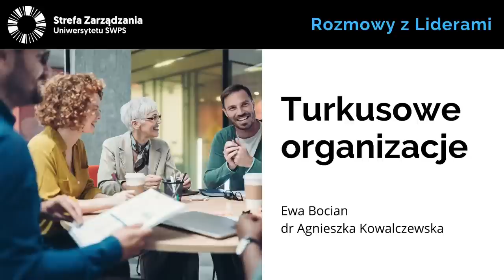Bariery tworzenia turkusowych organizacji w Polsce i na świecie - Ewa Bocian, dr A. Kowalczewska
W turkusowej organizacji ludzie dążą do integracji i syntezy różnych wartości i perspektyw. Kładą nacisk na współpracę, współdziałanie i współtworzenie, a także na poszukiwanie nowych sposobów rozwiązywania problemów. Jak stworzyć turkusową organizację? Czy turkusowe organizacje odpowiedzią na wyzwania współczesnego rynku pracy? Jakie napotykamy bariery tworzenia turkusowych organizacji? Jakie są społeczne aspekty turkusowych organizacji?
Na te i wiele innych pytań odpowie Ewa Bocian, zajmująca się badaniem czynników zwiększających efektywność funkcjonowania kultur organizacyjnych i niwelowaniem patologii organizacyjnych. Rozmowę poprowadzi dr Agnieszka Kowalczewska z Uniwersytetu SWPS.

dr Agnieszka Kowalczewska
Psycholog, doktor nauk ekonomicznych, była dziennikarka. Ekspert w zakresie psychologii komunikacji. Adiunkt w Katedrze Zarządzania i Przywództwa Uniwersytetu SWPS w Warszawie. Zajmuje się technikami kreatywnego podejścia do komunikacji w organizacjach, rozwojem umiejętności interpersonalnych i psychospołecznych oraz komunikacją multisensoryczną. W swojej pracy wykorzystuje teorię i praktykę terapii Gestalt, psychodramę, oraz pracę z ciałem. Jej zainteresowania naukowe skupiają się wokół psychologii zarządzania a także synestezji, jako równoczesnego doświadczenia zmysłowego. Równolegle z działalnością naukowo-dydaktyczną prowadzi konsultacje psychologiczne, szkolenia oraz warsztaty w obszarze rozwoju osobistego, umiejętności interpersonalnych oraz kreatywnej komunikacji w organizacjach. Na Uniwersytecie SWPS prowadzi zajęcia z zakresu: psychologii w zarządzaniu oraz psychologii komunikacji.

Cykl “Rozmowy z Liderami”
Jakim należy być liderem, aby osiągnąć sukces w dzisiejszym świecie? Jak przekonać ludzi do swojej wizji i celu? Co robić, aby zmotywować swój zespół? Jak poprzez odpowiednie przywództwo zbudować przewagę konkurencyjną firmy? Czy bycia liderem można się nauczyć? Jak rozwijać swoje kompetencje przywódcze? Na te pytania szukamy odpowiedzi w cyklu podcastów Strefy Zarządzania Uniwersytetu SWPS „Rozmowy z Liderami”. Spotykamy się z przedsiębiorcami, menedżerami, ekonomistami, liderami zmian społecznych oraz innymi praktykami zarządzania i rozmawiamy o tym, czym jest skuteczne zarządzanie, czy da się go nauczyć i co tak naprawdę znaczy być dobrym liderem.

Strefa Zarządzania Uniwersytetu SWPS to projekt popularyzujący wiedzę z zakresu zarządzania. W jego ramach eksperci przybliżają takie zagadnienia, jak: zarządzanie i przywództwo w czasach zmian, tworzenie innowacji w biznesie, budowa gospodarki relacyjnej zamiast transakcyjnej, tworzenie efektywnej komunikacji wewnętrznej. Założeniem projektu jest udostępnienie rzetelnej wiedzy wszystkim zainteresowanym tą tematyką – niezależnie od czasu i miejsca, w jakim się znajdują. Więcej informacji o projekcie